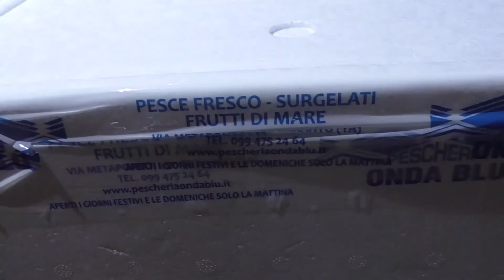La festa in famiglia...-1.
La prima cena della vigilia di Natale senza mio padre...tutto è rimasto com'era...stesse tradizioni, stesso cibo...stesso albero...ma con un vuoto dentro incolmabile...presente solo grazie ai nostri ricordi...anche se a me non bastano.
Odio i cambiamenti ma apprezzo mia madre che ha creato una vigilia di Natale tale e quale a tutti gli altri anni...
Per te papà...niente tristezza...niente lutto...